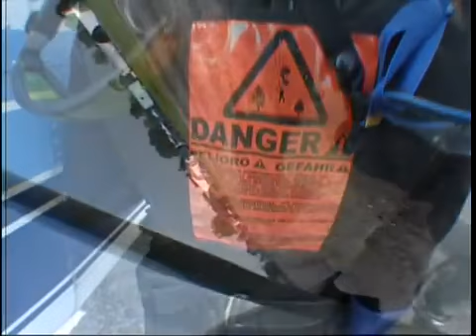Dave Clarkson Skydiving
Skydive SWOOP is the closest dropzone to offer skydiving instruction to Toronto, and we are now starting our 30th year as one of the oldest member-run, not-for-profit skydiving clubs in North America!

We are working very hard to ensure the best and safest possible skydiving experience for you and all of our jumpers! These are no small feats and we are very proud of our past accomplishments.

BOOK NOW! We are filling up fast - don't miss your chance to jump at the CLOSEST Drop Zone to Downtown Toronto! Jump with a view of Niagara Falls, Lake Erie, Downtown Toronto and as far away as Pennsylvania!